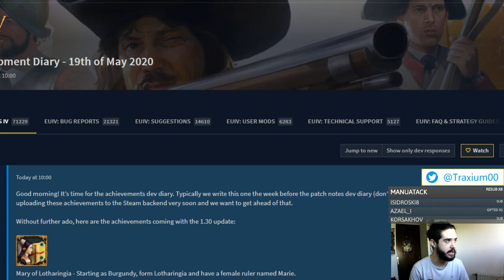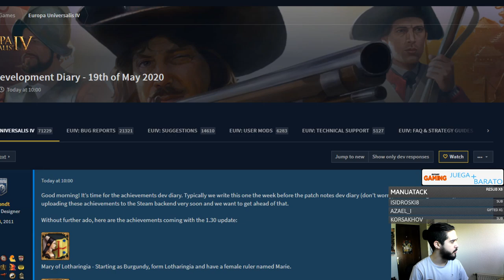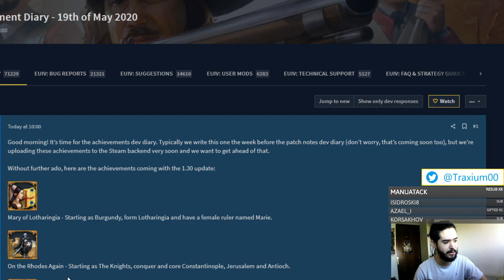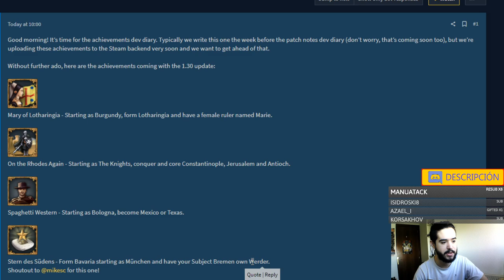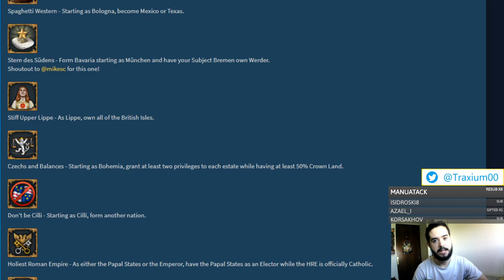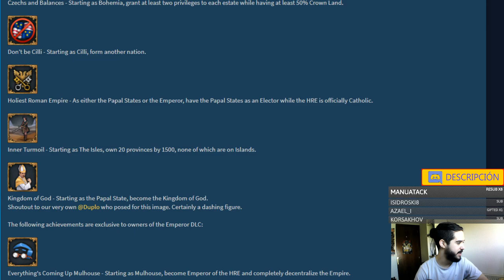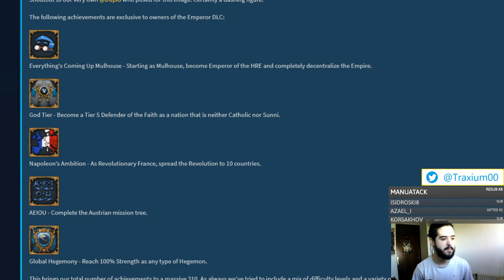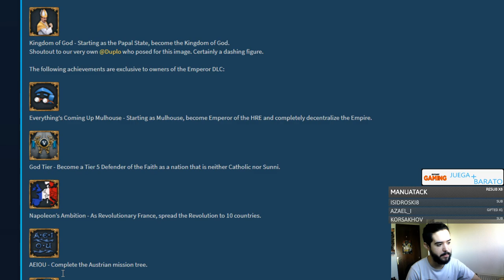NUEVOS LOGROS que llegan con EMPEROR a EUROPA UNIVERSALIS IV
Crusader Kings II: 2012
Europa Universalis IV: 2013
Stellaris: 2016
Hearts of Iron IV: 2016
Imperator Rome: 2019